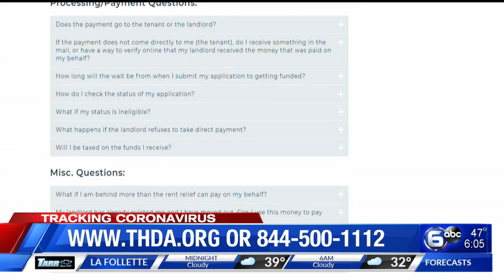Roane State student to return to campuses this fall